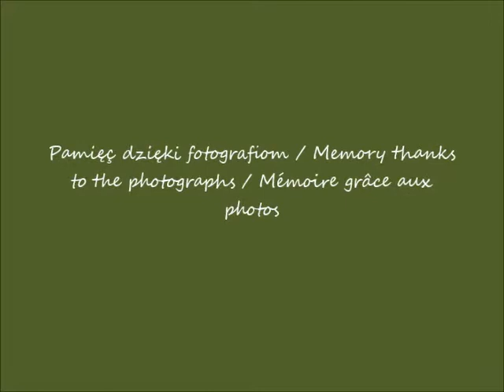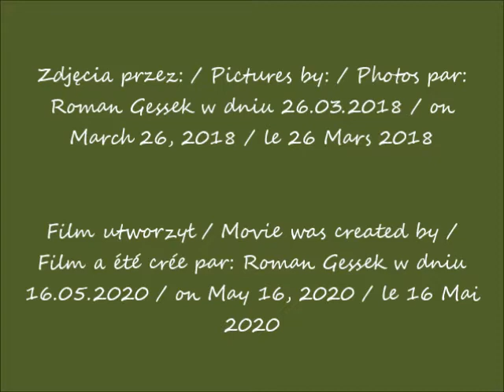2020 05 16 2018 03 26 Jajeczko Klub Absolwentów UW cz 1 przed koncertem Wspomnienia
Dzielenie się święconym jajkiem w Klubie Absolwentów  / A traditional sharing the Easter egg in the Graduates Club / Un traditionnel partage de l'oeuf de dans le Club des diplomés
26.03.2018 po / after / après  16.40